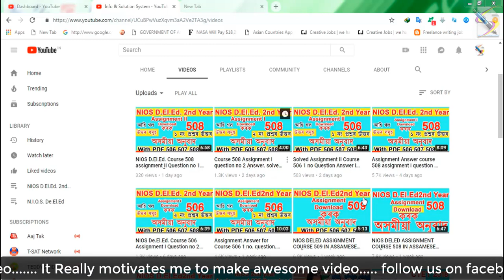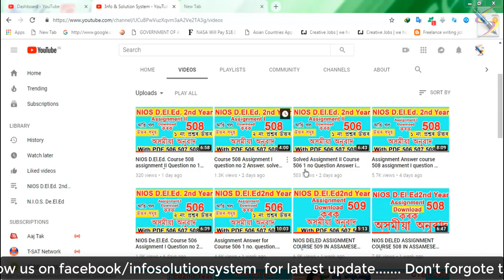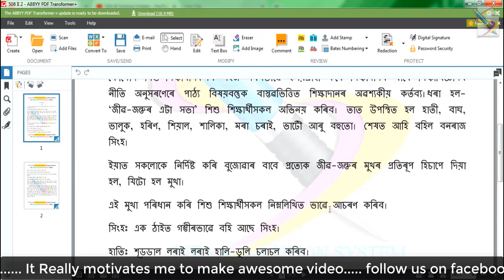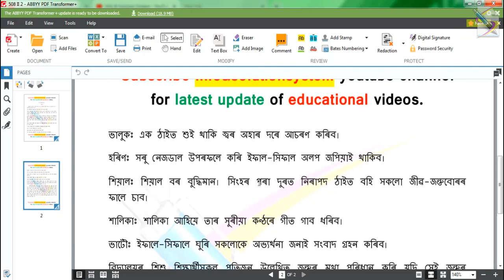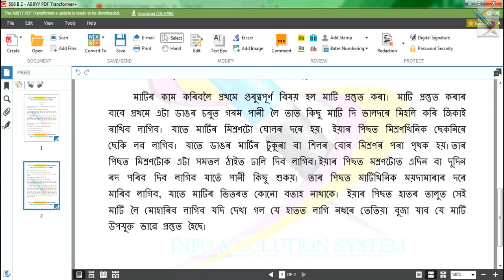Assignment Answer course 508 Assignment II Question no 2 with pdf in Assamese, ডাউনলোড কৰক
বন্ধুসকল এই ভিডিওত আলোচনা কৰিছো ৫০৮ assignment II ৰ ২ নং প্ৰশ্নৰ উত্তৰ। পৰবৰ্তী ভিডিওত আলোচনা কৰিম ৫০৮ assignment III ৰ ১ নং প্ৰশ্নৰ উত্তৰ।